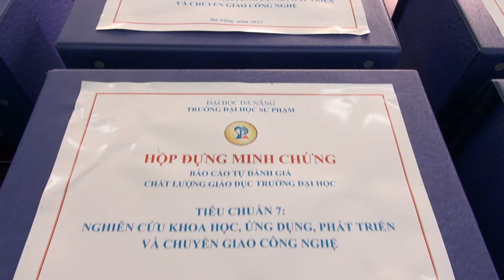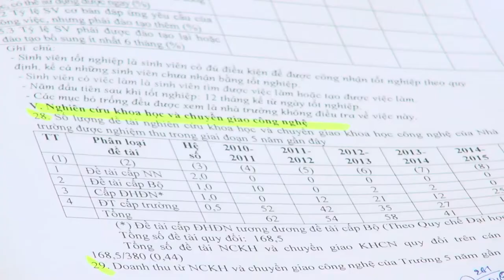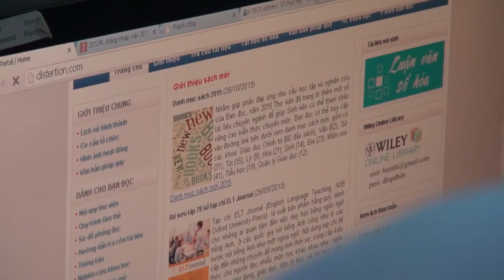Khảo sát chính thức phục vụ đánh giá ngoài Trường ĐH Sư phạm, ĐH Đà Nẵng